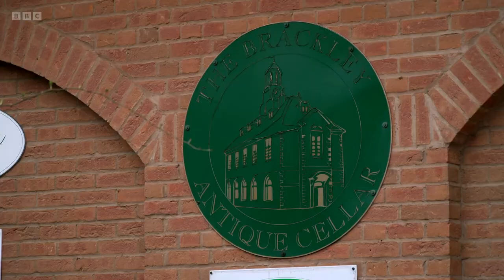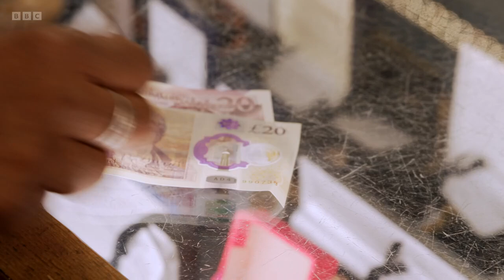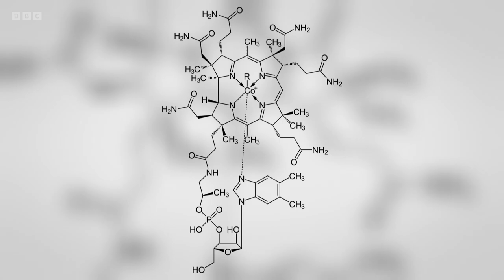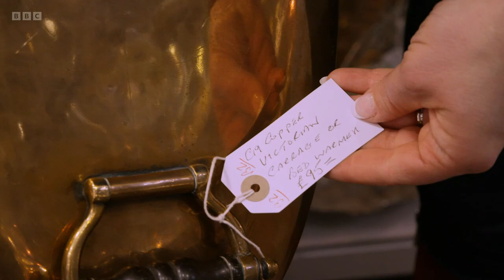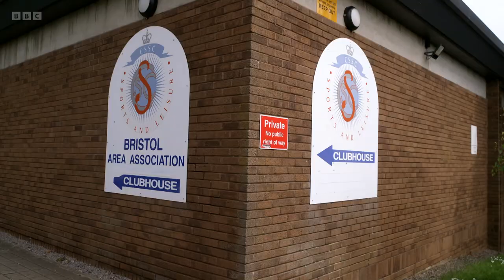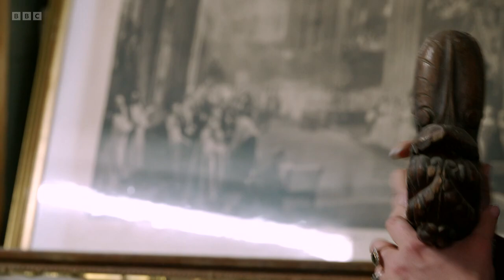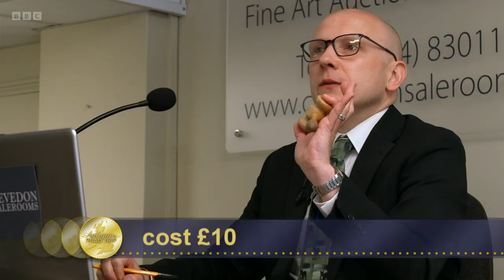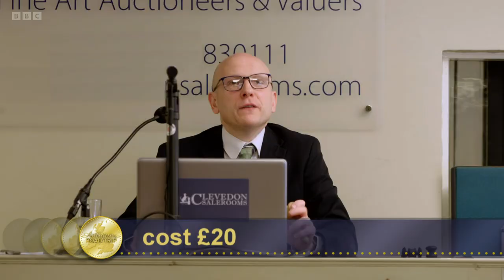Antiques Road Trip S25E03